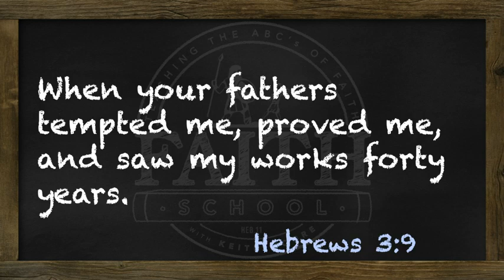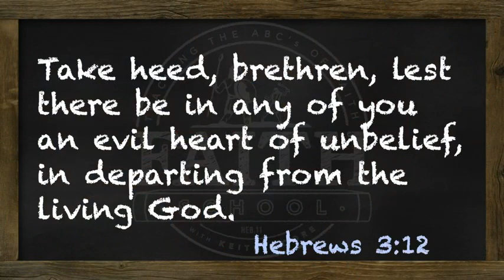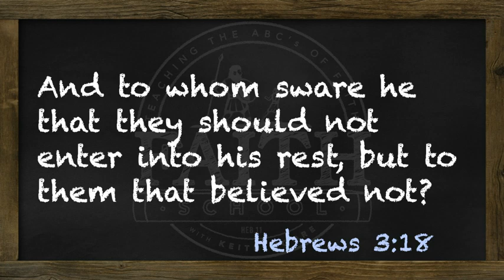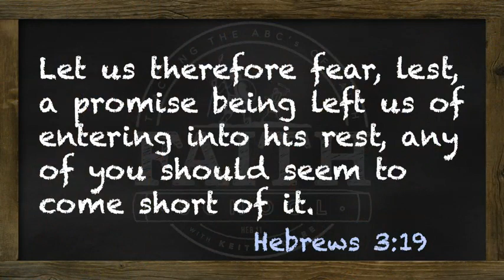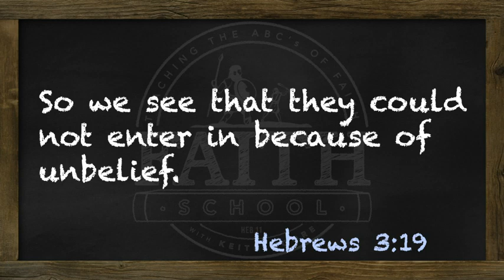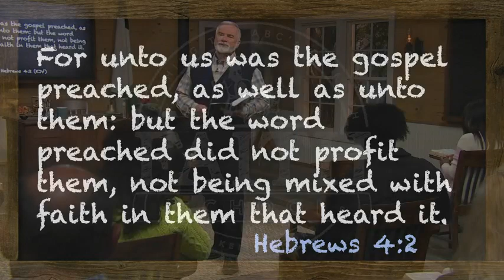0456 wk92 OvercomingUnbelief FearNot 01 MON 480